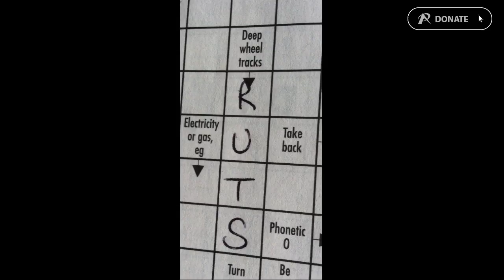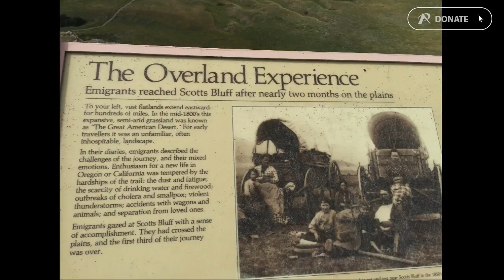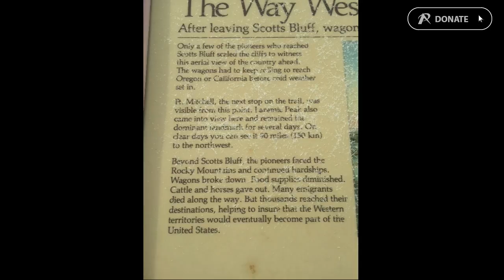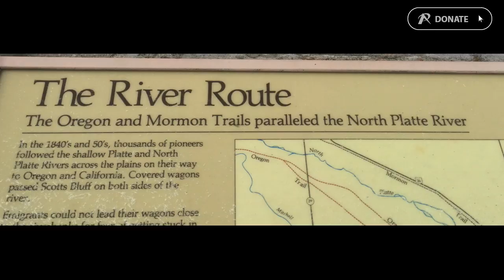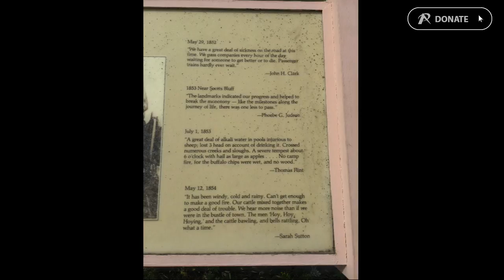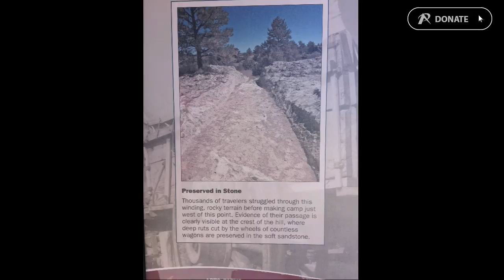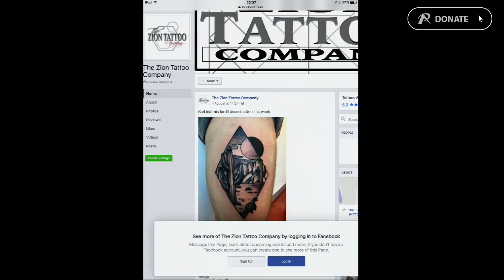A Pioneering Spirit - Chris Chapman - Sat 20 Aug 2016